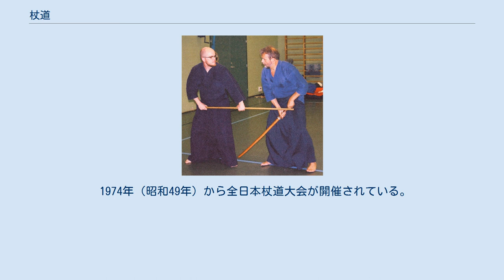杖道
杖道（じょうどう）は、古武道の神道夢想流杖術を起源とする現代武道である。
 江戸時代初期の武術家夢想権之助が創始した神道夢想流杖術を起源とする。
当流の伝承では、権之助は２度宮本武蔵に敗れた後、杖術の研究を重ね、再び武蔵と立合い勝利したとも引き分けたともいう。
江戸時代には福岡藩で主に下級武士が捕手術として学んだ。
 明治時代に創立された大日本武徳会は、優れた杖術家に範士、教士、錬士の称号を授与した。
昭和初期の杖術範士中山博道は、剣道、居合術とともに杖術を指導した。
また、福岡県出身の清水隆次は警視庁に奉職し警杖術を指導した。
 1956年（昭和31年）、神道夢想流杖術が全日本剣道連盟（全剣連）に加盟し、全剣連は剣道、居合道、杖道を「三道」として普及する方針を打ち出した。
1968年（昭和43年）、清水隆次、乙藤市蔵らによって「全日本剣道連盟杖道」が制定された。
現在最も修行人口が多く、一般に杖道といえば全日本剣道連盟杖道を指す。
 単独で行う「基本」と二人（打太刀、仕杖）で行う「形」がある。
打太刀は木刀、仕杖は杖（じょう）と呼ぶ木製の棒を用いる。
使用する杖は神道夢想流と同じ4尺2寸1分（約128cm）、径8分（約24mm）の白樫の棒が標準であるが、本来は、立って足下から胸の高さまでの長さが良いとされている。
木刀は3尺3寸5分（101.5cm）、柄の長さ8寸（24.2cm）の白樫を使用する。
打つ・突く・払う技を寸止めで演武し、気合は打ち込みで「エイッ！」、突きで「ホォッ！」と力強く発声する。
 試合は2組で紅白に分かれ、決められた手順の形を演武し、審判員の評価（旗の多数決）で勝敗を決める。
剣道のような自由に技を掛け合う試合ではない。
 1974年（昭和49年）から全日本杖道大会が開催されている。
 全日本剣道連盟剣道の段級位制に準ずる。